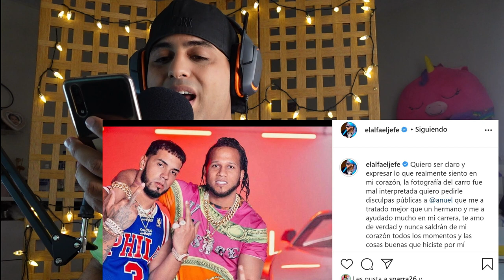EL ALFA EL JEFE PIDE PERDÓN, MOLUSCOTV TRAICIONERO, ARCÁNGEL, ANUEL AA, OZUNA 2021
EL ALFA EL JEFE PIDE PERDÓN, MULUSCOTV TRAICIONERO, ARCÁNGEL, ANUEL AA, OZUNA 2021